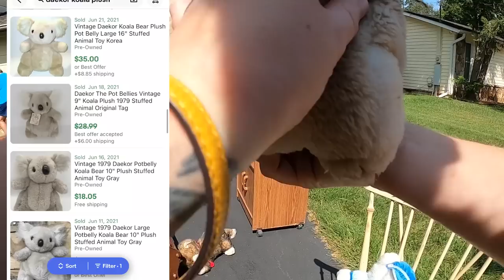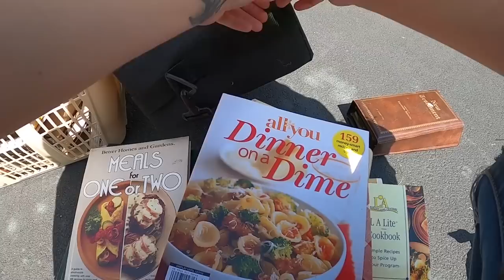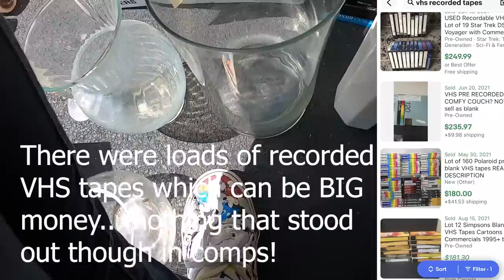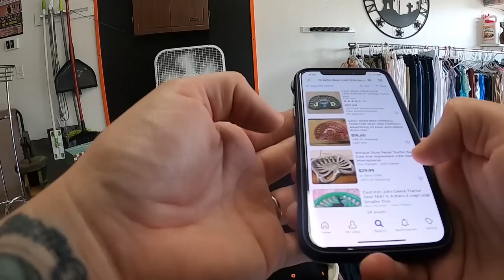I Can't Believe THIS Was Just Laying There!?